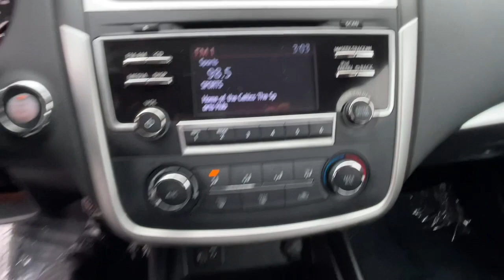2017 Nissan Altima Milford, Franklin, Bellingham, Mendon, Hopkinton, MA P3362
Pearl White Used 2017 Nissan Altima available in Milford, Massachusetts at Milford Nissan. Servicing the Franklin, Bellingham, Mendon, Hopkinton, MA area.
2017 Nissan Altima 2.5 SR - Stock#: P3362 - VIN#: 1N4AL3APXHC483716

Milford Nissan
320 E Main S

Certified. CVT with Xtronic, 6 Speakers, AM/FM radio, Cloth Seat Trim, Front fog lights, Remote Engine Start, Steering wheel mounted audio controls, Wheels: 18 x 7.5 Sport Aluminum Alloy. CARFAX One-Owner. Odometer is 3120 miles below market average! 2017 Nissan Altima 2.5 SR 2.5 SR Pearl White 2.5L 4-Cylinder DOHC 16V FWD CVT with Xtronic 26/37 City/Highway MPGbrbrIncludes 2 years and 20,000 miles worth of complimentary maintenance at Milford Nissan (4 Oil Changes 4 Tires Rotations). All Certified Preowned Nissan vehicles are comprehensively inspected and serviced by a Certified Nissan technician to the highest standards following CPO guidelines. We ensure this vehicle will come with two factory keys, floor mats, owners manuals, and any other equipment that would have come with the vehicle when delivered new. The Nissan Factory Certified program includes a 100,000 mile / 7-year powertrain warranty starting from the in-service date of the vehicle that covers over 600 components including Engine, Transmission and Drivetrain. This protection can be transferred to the next owner if the vehicle is sold to a private party (visit us for exact details). This warranty also includes benefits such as 24/7 Roadside Assistance, Jump Starts, Flat Tire Change with your spare, Out of Fuel Delivery, Lockout Assistance, trip interruption coverage, and tow/hotel reimbursement in case of a mechanical failure. This coverage can also be upgraded to full Nissan Certified Preowned Extended Protection Plan which provides similar coverage as the original factory warranty at a great price directly from Nissan. This upgraded protection plan comes in two term options 7 year / 100,000-mile term or an 8 year 120,000 mile term. The Extended Protection Plan program increases component coverage to over 2,100 and includes any electrical/audio/video/navigation, suspension, steering, climate control system, and brakes. This program and the standard CPO warranty add on to any remaining 3-year 36,000-mile factory Bumper to Bumper coverage. Milford Nissan is a Boston area leader in Certified Preowned Nissan vehicles!brbrAll Preowned Vehicles at Milford Nissan come with four service visits complimentary on us including Mobil oil changes and tire rotations. All preowned vehicles equipped with factory Sirius XM Radio will receive 3 months full service on us. We are the highest Google rated Nissan Dealership in Massachusetts with over 1,000 customer Google reviews! Milford Nissan is a family owned pet friendly dealership located minutes from both exits 19 and 20 off Interstate 495. Our honest pricing is always lower than market competition! We are a one stop shop with over 60 employees in a 35,000 square feet facility on 5.5 Acres. We have the most experienced Nissan technicians in the business. We can handle all your vehicles needs including a Nissan Certified Collision Center. Don't forget to click the complimentary CarFax Report link on all our listings! 100 pre-owned vehicles in stock! 70 Factory Certified Nissans in Stock! **We make every effort to represent our vehicles as honestly as possible, however we may make an error in our listing. Certified Vehicles are priced including a small rebate ($500-$700) for financing with Nissan's Captive finance company. Cash deals and outside financing will not be able to claim this Nissan captive financing rebate!